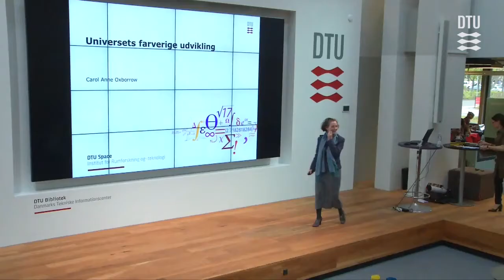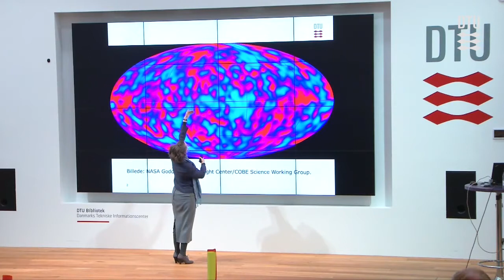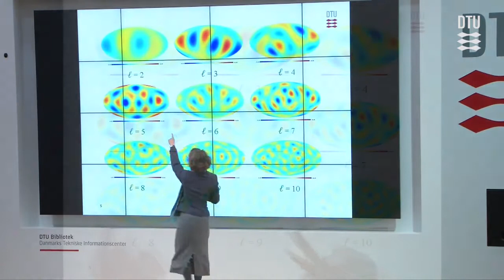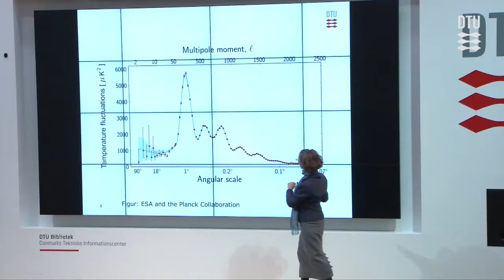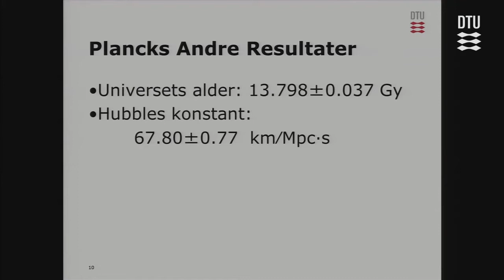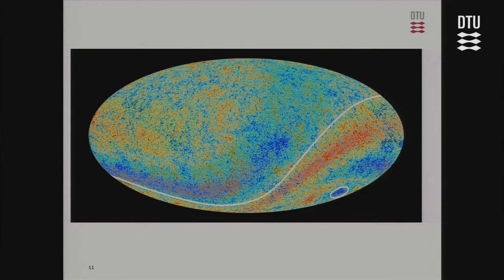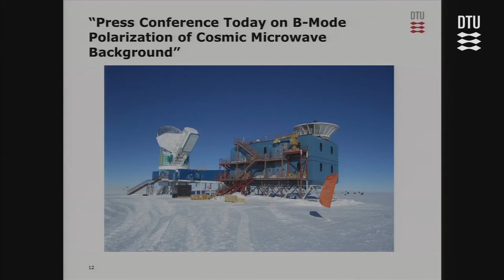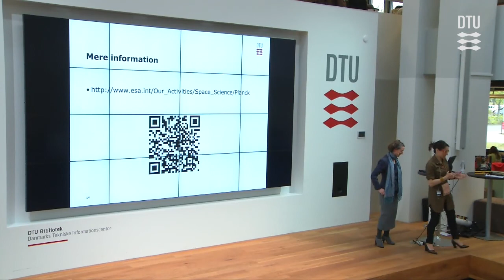Universets udvikling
Colourful Forskningens Døgn 2014 #6 - Universets udvikling